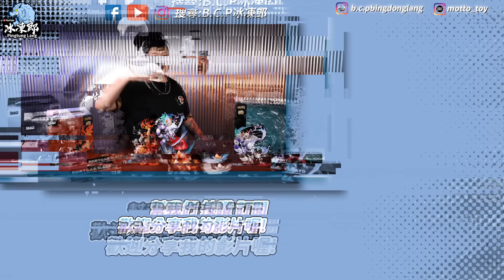【超速開箱-8月 Figuarts ZERO 航海王 超激戰 EXTRA BATTLE 大和 Bounty Rush 五週年紀念】フィギュアーツZERO ヤマト バウンティラッシュ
ONE PIECE